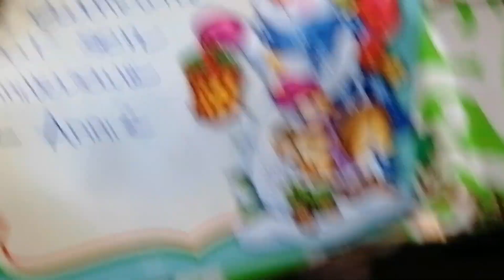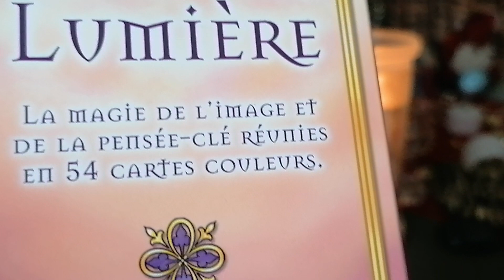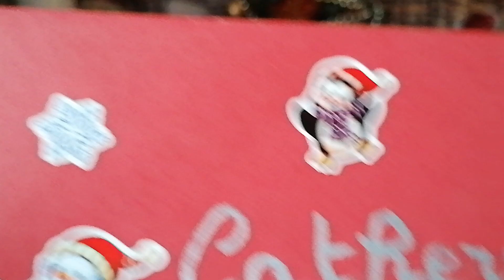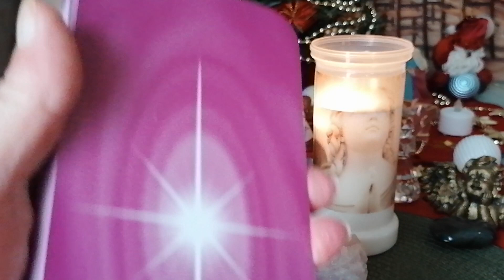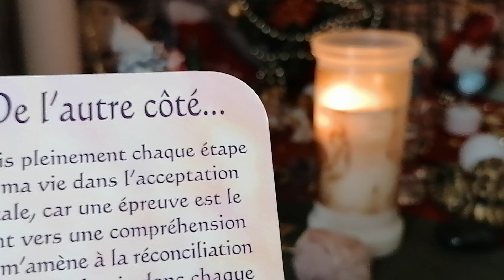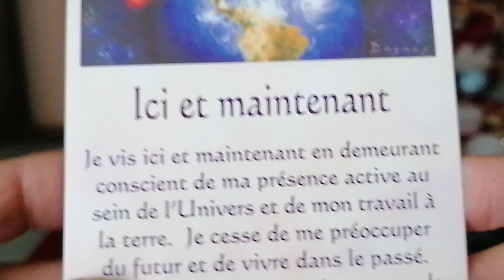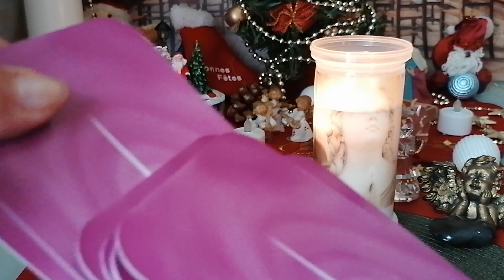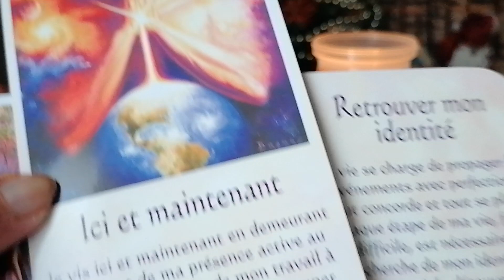Magnifique Surprise du matin, Merci Sœurette, et messag lumière 🙏❤️🥰💝😇🕊️😇💞